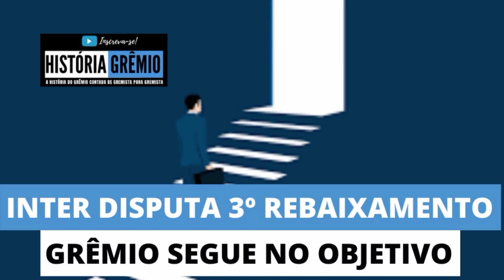INTER DISPUTA 3º REBAIXAMENTO / GRÊMIO SEGUE NO OBJETIVO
O Grêmio venceu mais uma partida e segue, firme e forte, para sair desta situação incomoda. Na terça-feira pega o Flamengo em casa em busca de mais uma vitória. Enquanto isso, o inter se credencia ao 3º rebaixamento da sua história depois de sucessivas entregas em jogos importantes.
Acessa digita o código promocional HistoriaGremio e obtenha vantagens.
Te inscreve em @gremistahistoriador e conhece o maior acervo de objetos relacionados ao Grêmio no Brasil.
Conhece a Educacoin, a primeira criptomoeda brasileira voltada ao ramo da educação.
Energia solar é com a Actionman. Acessa